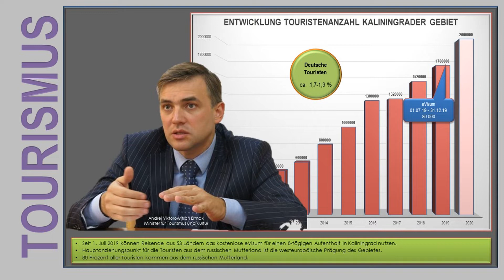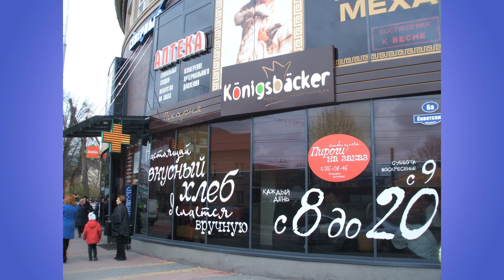Start für die Russifizierung Kaliningrads?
Viele Jahre figurierte der Begriff „Germanisierung Kaliningrads“ in der Kaliningrader Gesellschaft. Dieser Begriff sollte einen schleichenden Prozess beschreiben, die Stadt und das Gebiet Kaliningrad dem russischen Mutterland zu entfremden. Es sollte eine besondere Identität der Bevölkerung geschaffen werden, die sich mehr zur historischen Vergangenheit, denn zur modernen Gegenwart hingezogen fühlt.

Uwe Niemeier
Bank: Sparkasse Südholstein
BLZ: 23051030
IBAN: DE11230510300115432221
BIC/Swift: NOLADE21SHO
Zahlungsgrund: Kaliningrad-Domizil-Infokanal